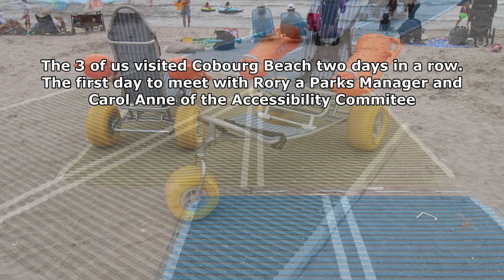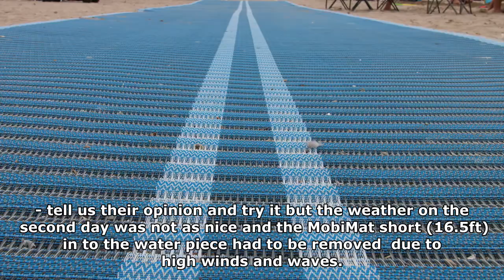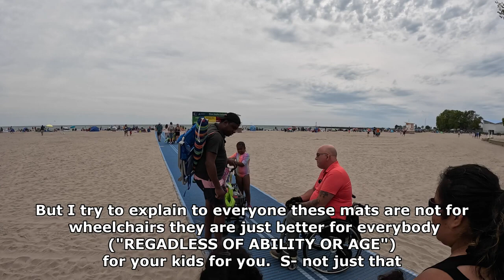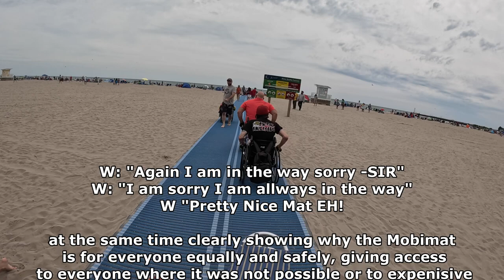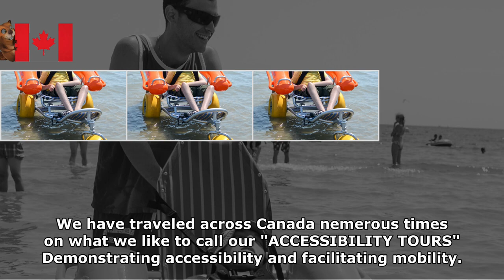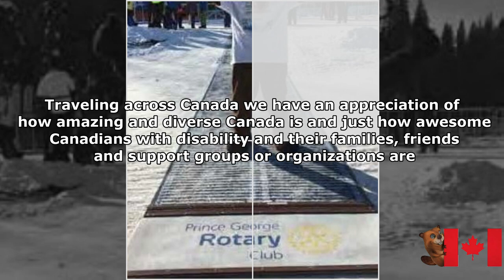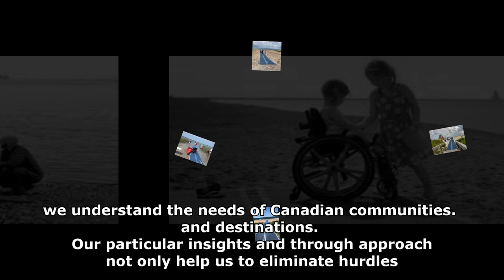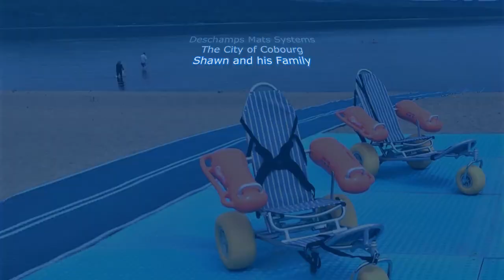Mobi-mat® - Cobourg, Ontario, Canada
"DESCHAMPS Mats Systems together with Watts Accessibility Consulting Canada, introduces outdoor accessibility.

We are at the amazing Cobourg Beach, in beautiful Cobourg, Ontario, Canada to see the upgraded accessibility with Mobi-mat®. My wife Arlene, my friend and fellow outdoor accessibility consultant, presenter and auditor Alex Abbott; the three of us visited Cobourg Beach two days in a row. The first day to meet Rory, a Parks Manager and Carol Anne of the Accessibility Commitee. The second day was just for fun and to see what the public thought of the new Mobi-mat® upgrades, from the previous mat that they had received numerous compliants and safety concerns.

The first day we discussed Cobourg's extensive future accessibility plans for beach and parks including how we may be able to help. Both days, we brought a Mobi-chair™ with us: the first day was to present it as an option for better accessibility and the second day to let the public tell us their opinion and try it (but the whether on the second day was not as nice and the Mobi-mat® was short in to the water piece had to be removed due to high winds and waves).

When we first arrived at the ramp where the Mobi-mat® starts along the accessible route, we immediatly got our first reaction to the new Mobi-mat® beach route. This from a family man with his wife and four children; as he watched me and Alex go down the ramp in our wheelchairs he sayd : "This new mat is very cool". I said: Can I put a mic on you and get your honest opinion? He gave me his permission to film him and his family. It was very spontaneous and as you will see afterwards, we could not get five minutes to complete the conversation as I was simply on the way.

I always say very clearly that the Mobi-mat® is for everyone equally, including person with disability, mobility devices, strollers, bikes, wagons and anyone including those ho just want a safer, more confortable walk or roll. They are for everyone regardless of ability or age.

- It was nice to see you today, what's your name ?
- My name is Shawn and this is our favorite beach, it's really nice here, we always come here, actually it is our fifth year coming straight here. We camp here sometimes, once every summer and its really great. When we pack up this stroller, this mat is really amazing because with four kids we got to put everything in the stroller and to pull it in the sand; it's really really hard to pull this thing in the sand. So, Mobi-mat® is really amazing, these mats are actually really good because driving on this thing I feel like I'm on a race track because to load this trailer up with and pull all the kids and watch them; it's really good.
- I always try to tell everybody that these mats have nothing to do with wheelchairs like just now as we were talking, I was in the way of this family, being able to get around and just watched them try to push the stroller through the last bit of sand and now I feel bad because I was in their way.
- It takes the sand off your feet because when you walk on the mat you can rub your feet.
- There is not any sand on the tires of your wagon.
- No, it's really good.
- What do you think of these mats ?
- Good!
-Thank you, because I know you are the expert!

Here is some of what really happened and why the conversation was so fragmented. At the same time, clearly showing why the Mobi-mat® is for everyone equally and safely, giving access to everyone where it was not possible or to expenisive. These issues multiply in this extreme climates and conditions across Canada.

Cobourg Beach just east of Toronto on lake Ontario is just onr of many places across Canada that have made outdoor and adventure accessibility a priority. Hundreds of amazing Canadian destinations with DMS and Watts Accessibility Consulting are now able to be enjoyed by anyone with friends, family or alone regardless of their ability or age.

Here are juste some of the places now more accessible from coast to coast, Canada is known worldwide for its great oudoors and adventures. It is our vision with so many others across Canada to help everyone to have freedom and independance to enjoy it withdignity, integration and equality. Canada is also known for being a country that is more understanding to everyone equally.

There are few things in the world that can instantly change the lives of so many. A wheelchair is a freedom device as are all mobility devices. The same statement is true for strollers, canes, crutches, kids wagons, bycicles, walkers, oxygen generators or anything that provides mobility. We believe in education in order to change minds as to the importance of accessibility and to inclusion, that will never exist without accessibility.

We have to travel and demonstrate the difference it makes.